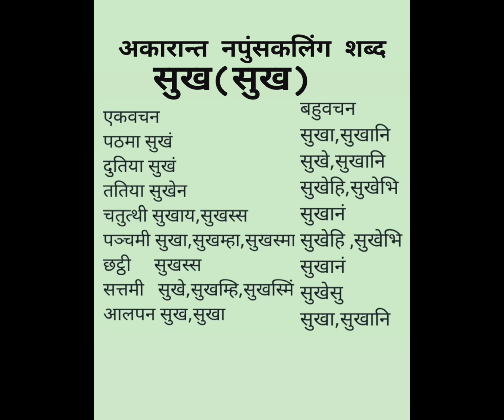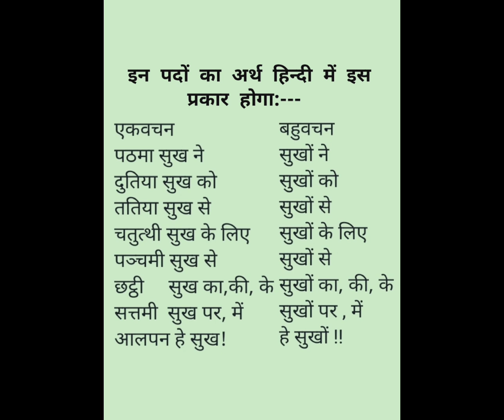Spreading Pali Gyan